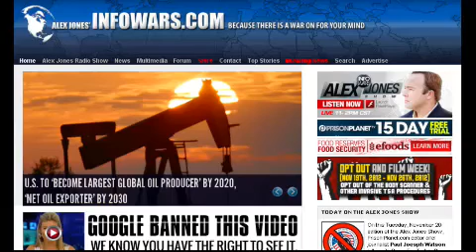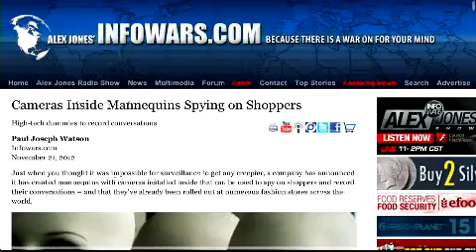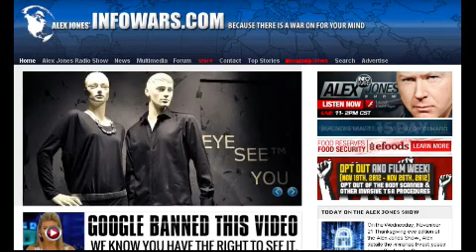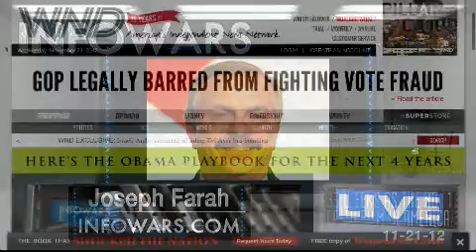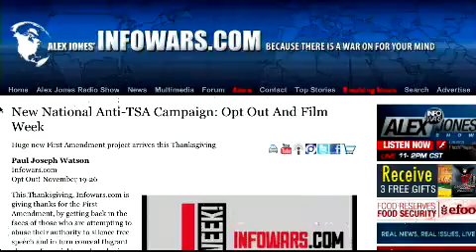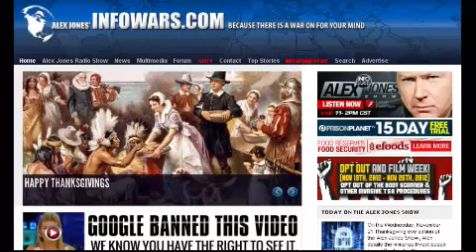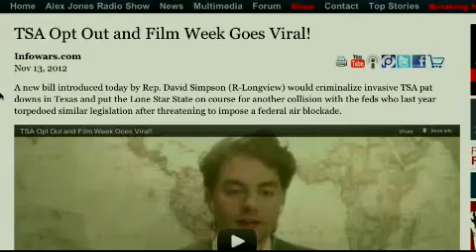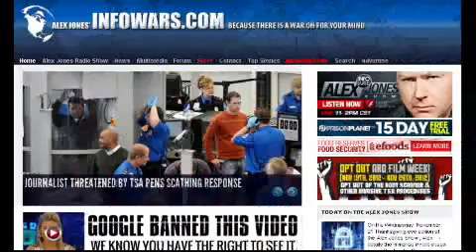2012-11-21 THE ALEX JONES SHOW PRISONPLANET TV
Alex details the immense threat posed to civil liberties by Obama's secretive Presidential Policy Directive 20, and also breaks down the latest consumer surveillance and prisoner indoctrination concept discreetly manifested through unsuspecting store mannequins. On today's show, Alex welcomes author, journalist, and editor-in-chief of the influential WorldNetDaily (WND), Joseph Farah, to discuss the secession movement's explosive response to Obama's re-election and the continued conflict between Gaza and Israel. We'll also reissue the call for Americans to assert their Constitutional rights at airports in light of TSA Opt Out and Film week.